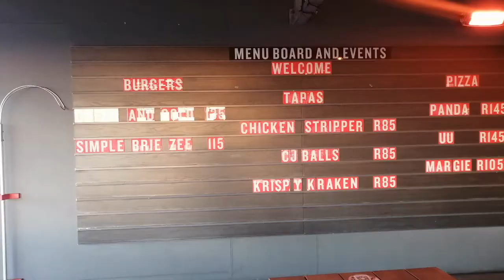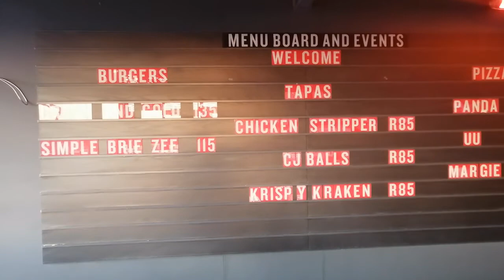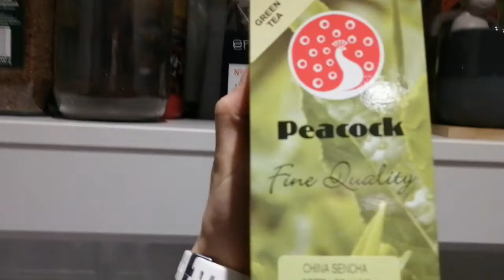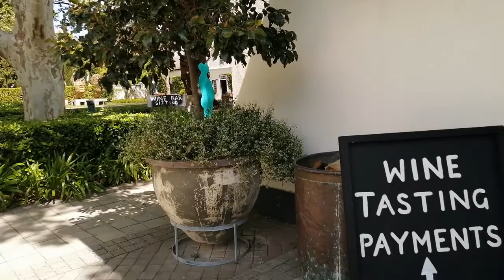Cape Town Restaurants and Franschoek Wine Tram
Hey Everybody!

We are Wiehahn and Julie-Anne, a couple living in Stellenbosch South Africa. We love visiting all the different wine farms, exploring new hiking trails, discovering new restaurants and just enjoying everything South Africa has to offer.

We went to Radisson Red, a rooftop restaurant in Cape Town. On Wednesday, we went out with friends to Fat Butcher, an amazing steak restaurant in Stellenbosch. On the weekend finally did the Franschhoek Wine Tram visiting four different wine farms with some friends
(Wine Farms included Leopard’s Leap, Chamonix, Grant Provence and Rickety Bridge)

We had a relaxing Sunday and just went for a walk in against the mountains in Stellenbosch.